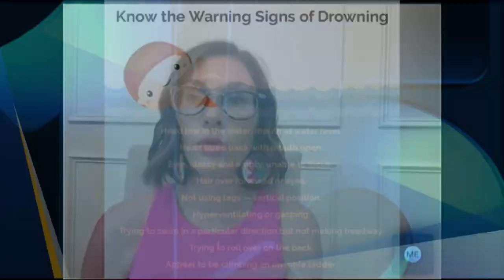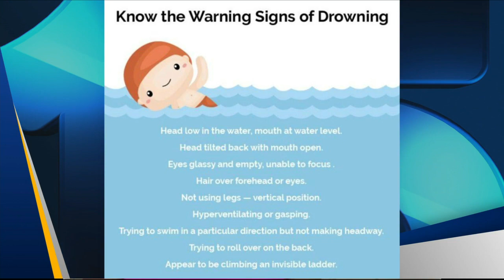Summer Swim Safety Tips With The Lafayette Mom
Angelina Vicknair, Media Relations with The Lafayette Mom, joined News15 at Noon to share some safety tips as more families will be headed to the pool this summer.